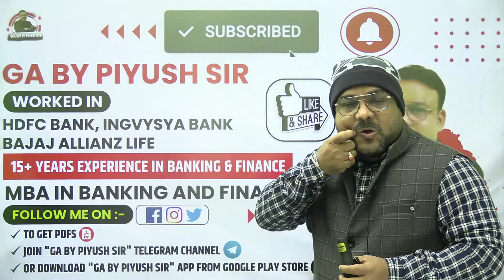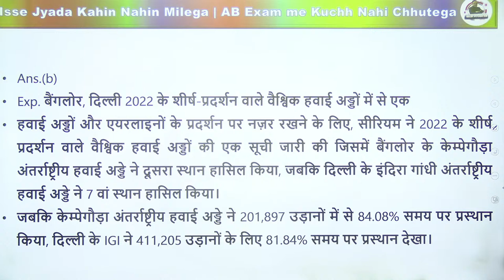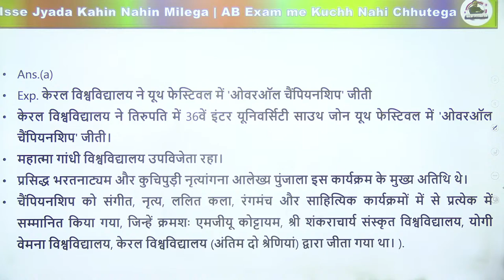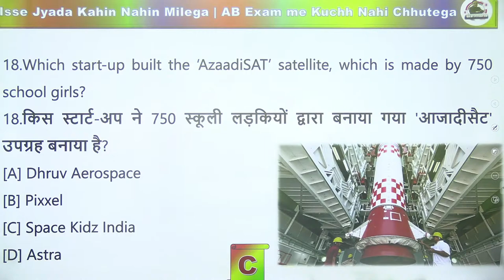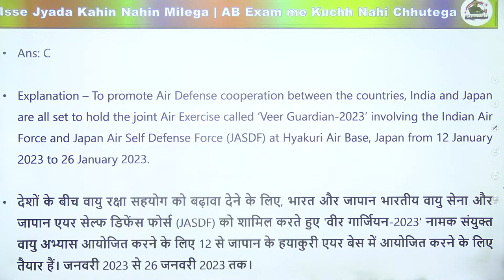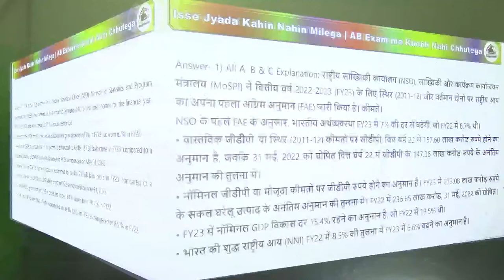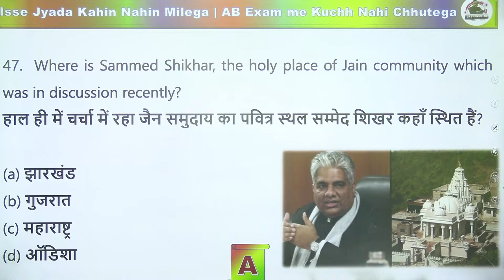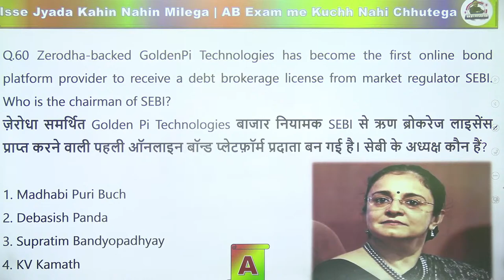DAILY CURRENT AFFAIRS 2023 | 10 JANUARY CURRENT AFFAIRS | SBI PO/CLERK | RBI | SSC,FCI | PIYUSH SIR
DAILY CURRENT AFFAIRS 2023 | 10 JANUARY 2023 | CURRENT AFFAIRS For BANKING, RBI, UPSC, PET, FCI, LEKHPAL, RRB | SBI CLERK MAINS CURRENT AFFAIRS | SBI PO MAINS CURRENT AFFAIRS 2023 | IBPS PO MAINS CURRENT AFFAIRS | BY PIYUSH SIR

🔴 Live Sessions
📝 Exams Discussion
🖊 Free Mock Test
🌍  Latest Updates

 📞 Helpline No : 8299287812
 👨🏻‍🎓 Student Support :-

current affairs static gk 2023